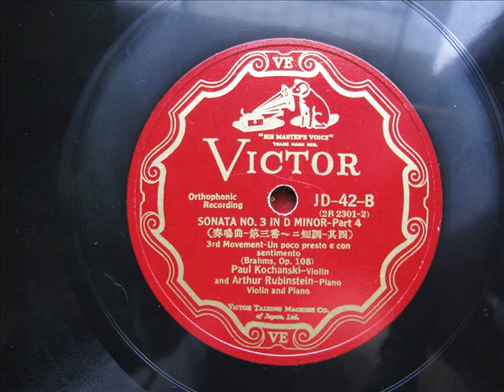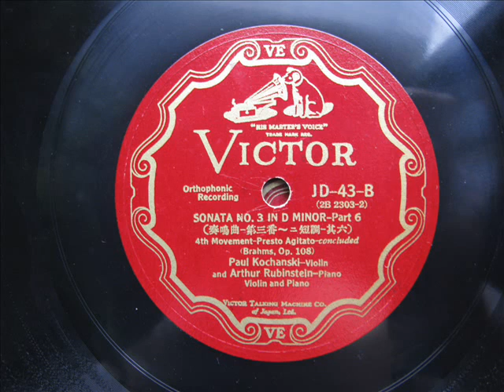Kochanski-Rubinstein_Brahms-Violine Sonate Nr.3-Ⅲ&Ⅳ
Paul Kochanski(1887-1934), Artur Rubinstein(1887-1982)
78rpm record / 日本Victor : JD-41-43 / Rec.1932
このブラームスの３番のソナタの演奏は、古今の屈指の名演奏の一つです。